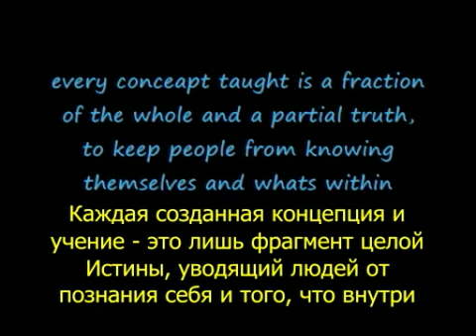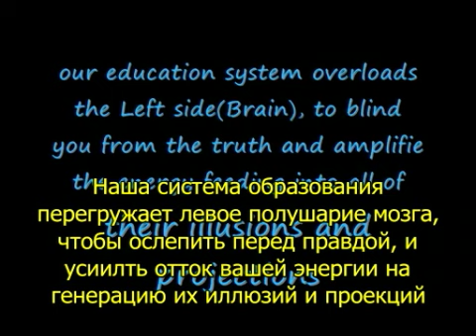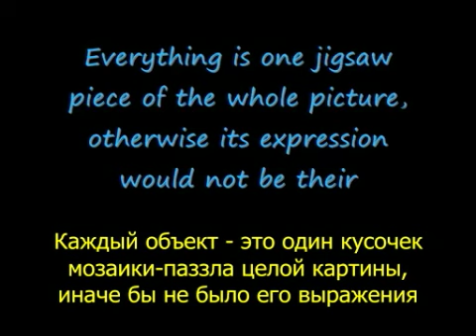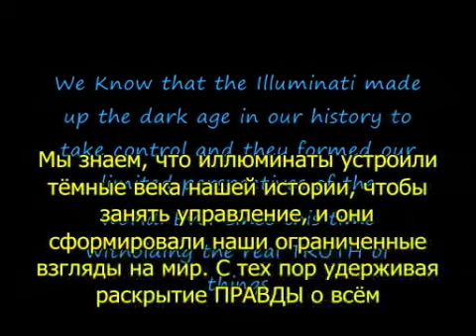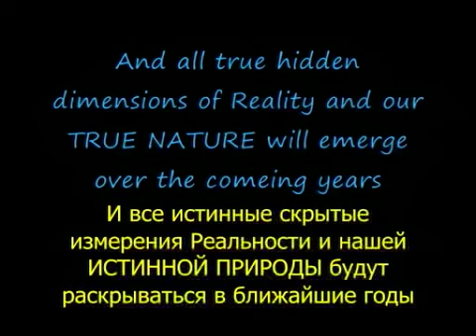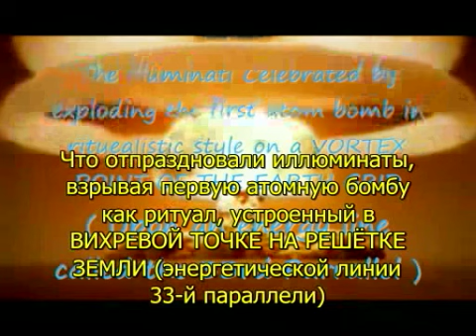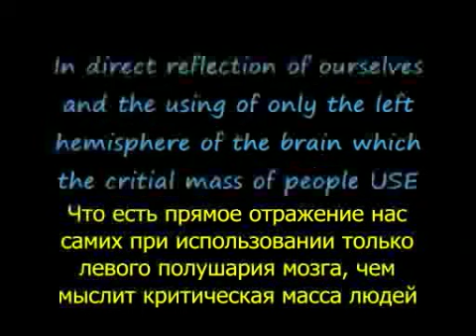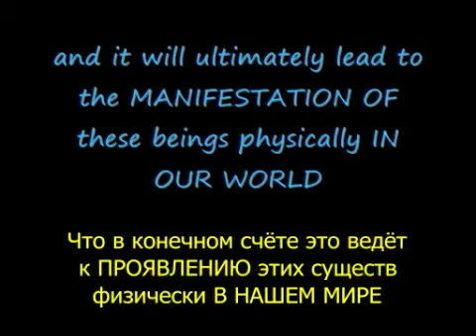Новый Эдем - часть 29 (Просветись и Освободи Свой Разум)